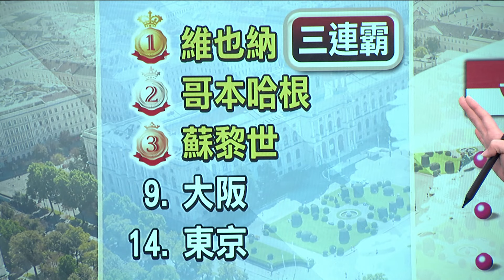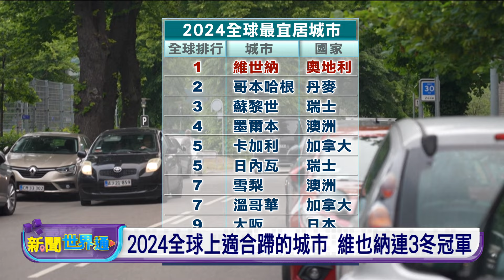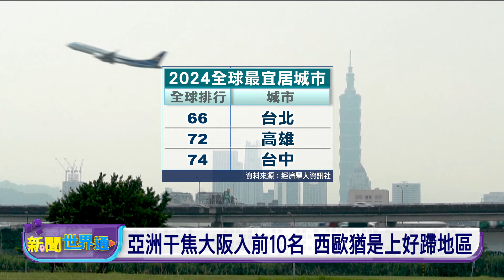20240628 新聞世界通 | 公視台語台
20240628 新聞世界通 重點頭條

1. 美大選電視辯論 川普理路明確、拜登講毋著話
2. 2024環太平洋軍演 美司令：為印太和平穩定
3. 2024全球上適合蹛的城市 維也納連3冬冠軍